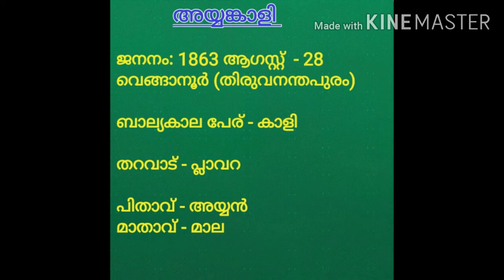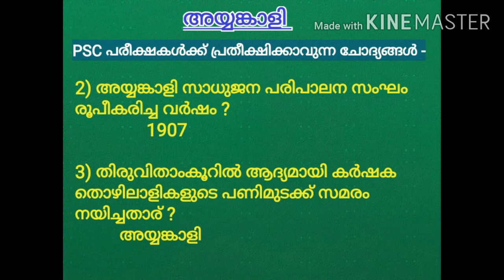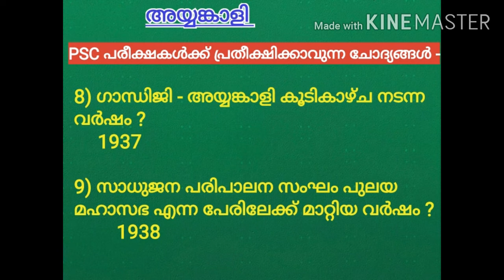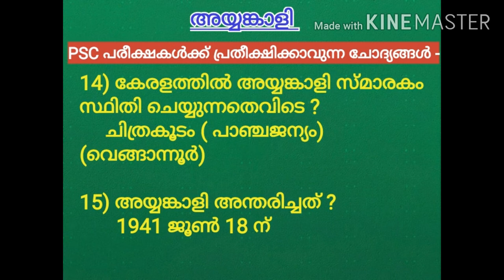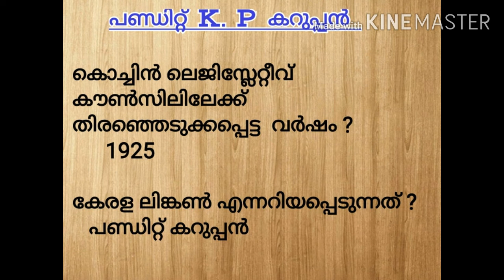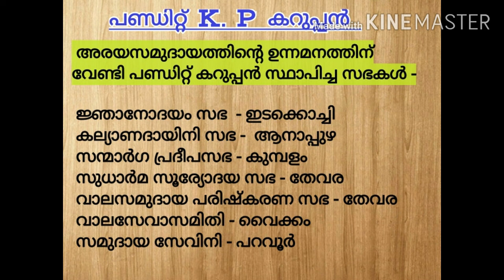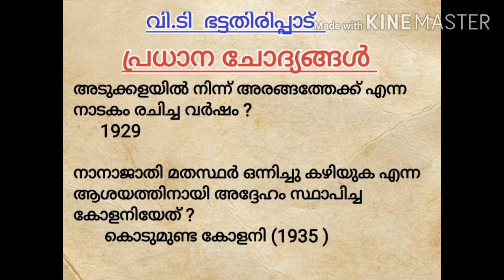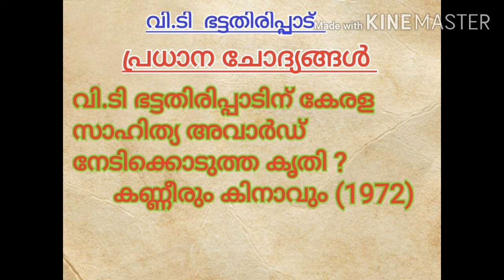അയ്യങ്കാളി | പണ്ഡിറ്റ് കറുപ്പൻ | വി.ടി ഭട്ടതിരിപ്പാട്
കേരള നവോത്ഥാനം - രണ്ടാം ഭാഗം
LDC Preliminary test

കേരള നവോത്ഥാനം - ഒന്നാം ഭാഗം
ശ്രീ നാരായണ ഗുരു , ചട്ടമ്പിസ്വാമികൾ
വീഡിയോ കാണാൻ ലിങ്കിൽ click ചെയ്യുക .